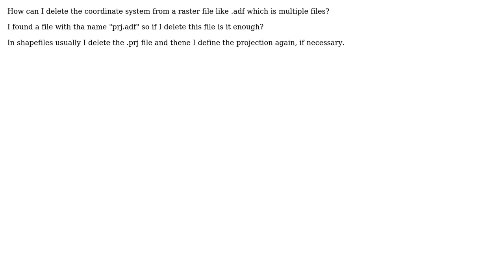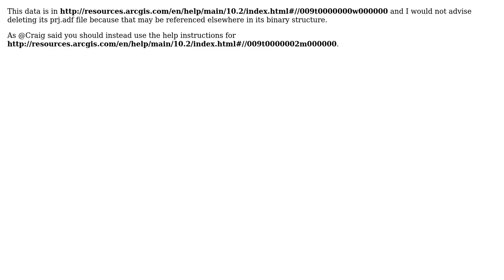GIS: How to delete coordinate system from raster file with prj.adf?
With thanks & praise to God, and with thanks to the many people who have made this project possible! You are responsible for your own actions.